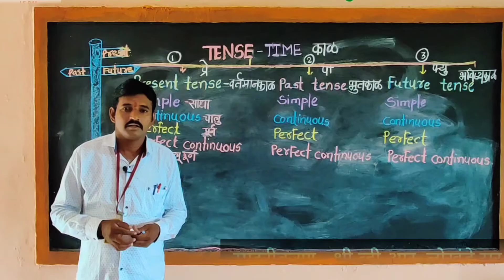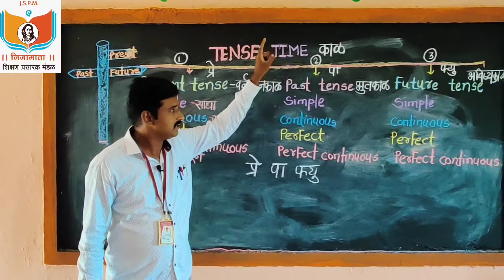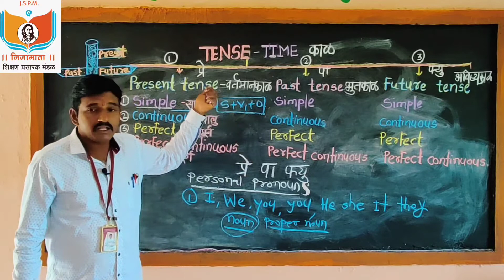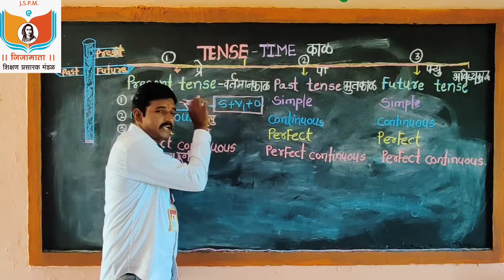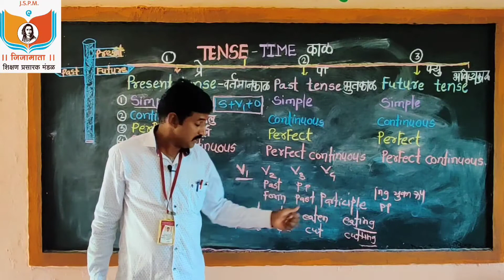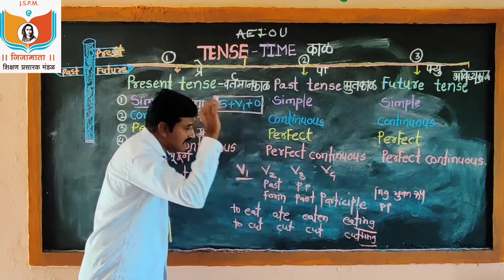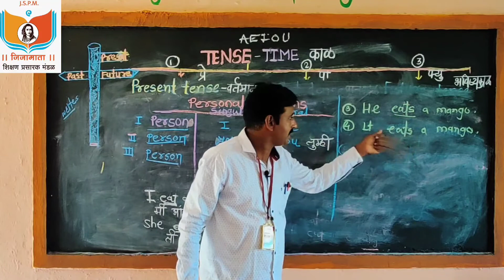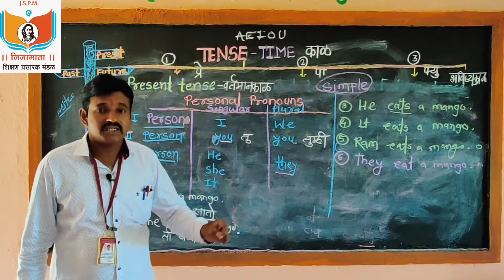English-Tense grammar Presented By-श्री व्ही.आर.लोखंडे सर